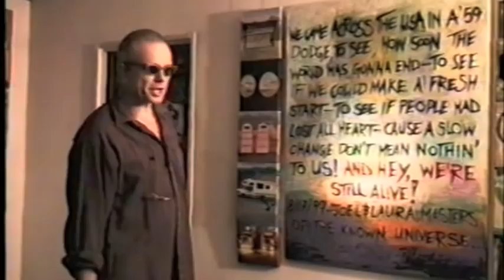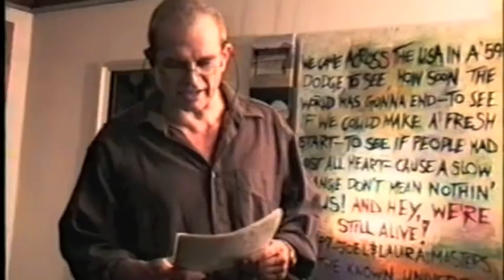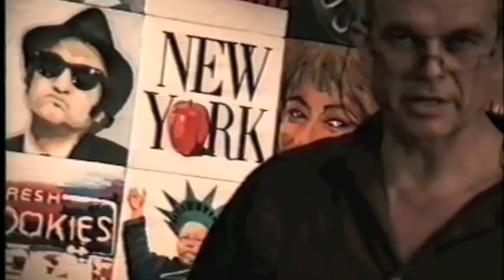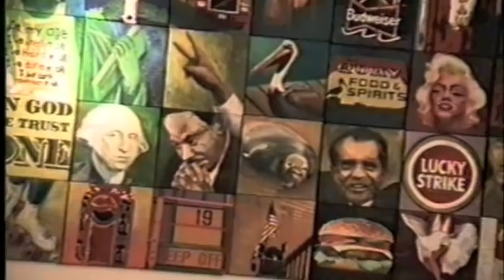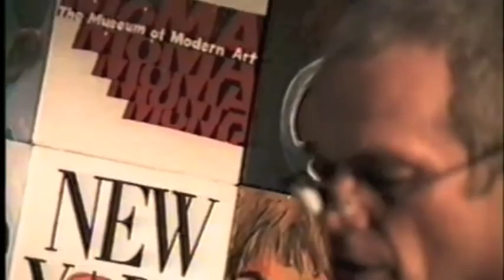We came across the USA Part I Prolog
Multimedia performance(paintings,performed text and lyrics) reflecting a long and emotionally intensive voyage of the author Wilfried Vollmer and his wife Violeta Vollmer(free artist) across the USA in 1998